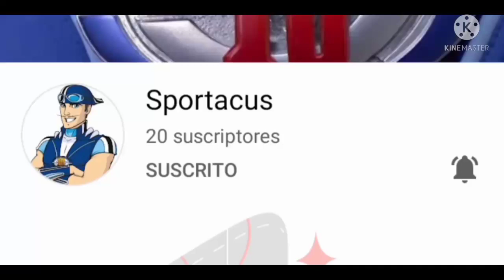para mis amigos hoy es el cumpleaños del heroe deportista hiperactivo 🎁 🎂